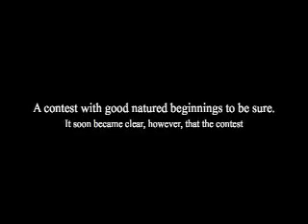riboff cut one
my documentary